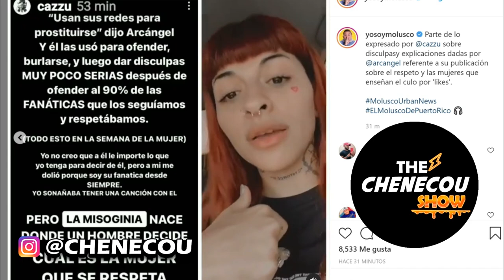cazuu dice que no perdonara ARCANGEL YA NO TE RESPETO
cazuu dice que no perdonara ARCANGEL